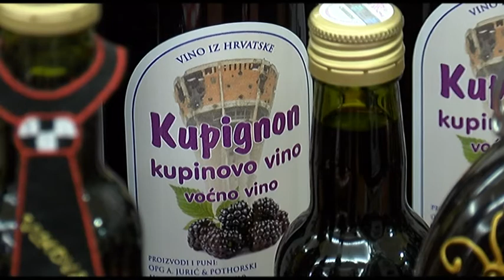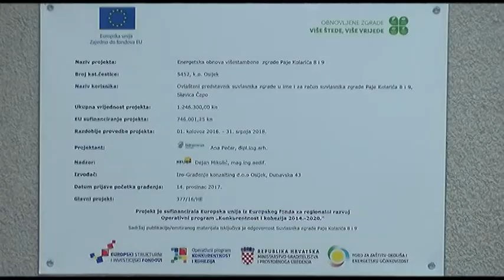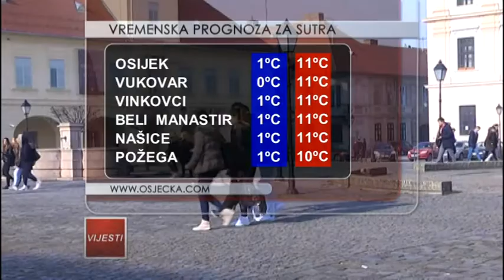VIJESTI 26.3.2018. - Osječka televizija